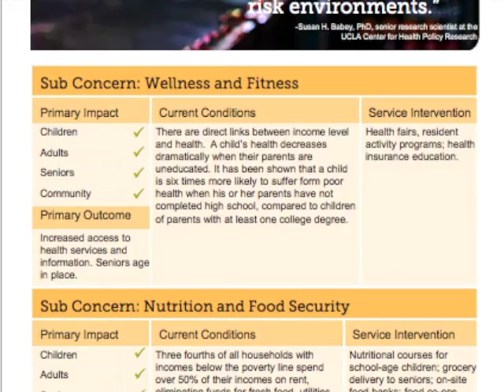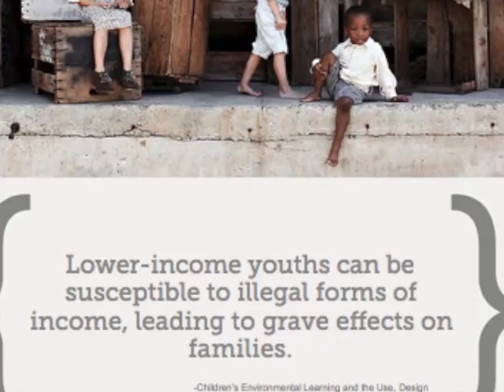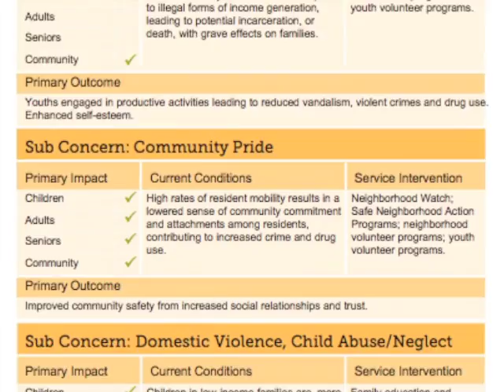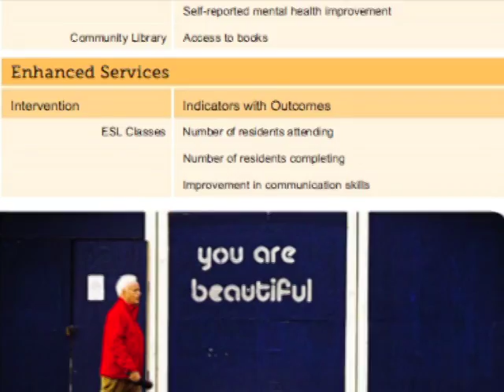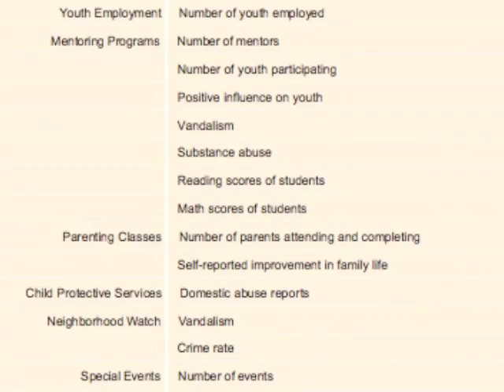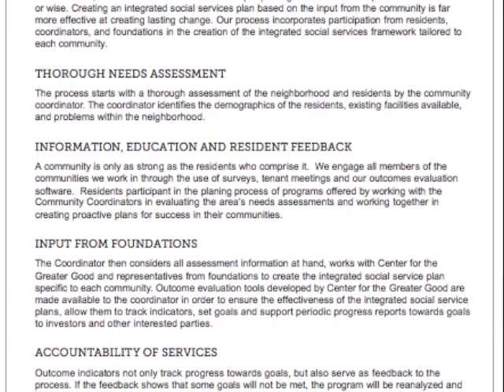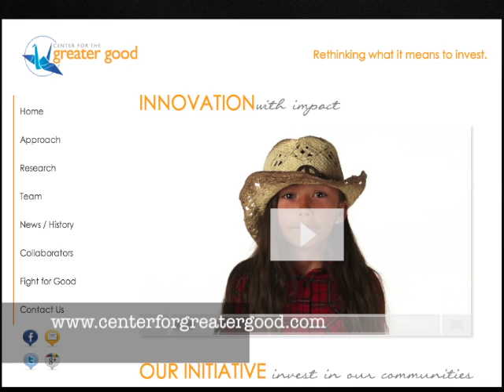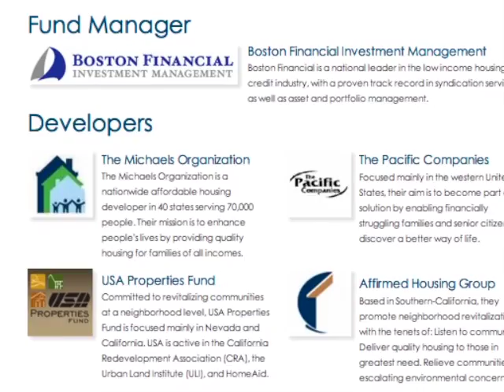Impact Investment, Part III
"Impact" is the key word as John Belluomini of the Center for the Greater Good shows what is possible with community development